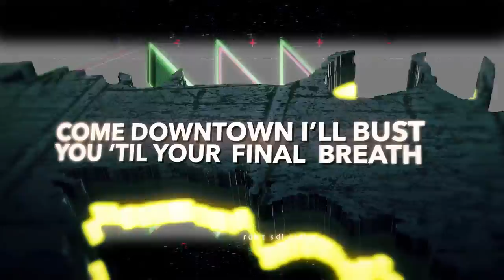Seboullia - Come Downtown (LYRIC VIDEO)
PURCHASE "COME DOWNTOWN"

SEBOULLIA is
Ryan Johson - Necrolinguist
Dio Britto - Ghostblaster
Will Dixon - Ectoplasmic Riff Generator
Cameron Terrill - Spectral String Slimer
Class 7 Digital Apparition - Psychokinetic Sub Resonator

ABOUT SEBOULLIA
Seboullia takes its name after the fictional race ruled by Gozer as the Lord of the Seboullia. The music draws influence from both the occult and comedic aspects of the film. This spooky treat full of blast beats and ectoplasmically-brutal riffs will be sure to put a Slimer-eating grin on your face.

Lyric Video by Scott Rudd;